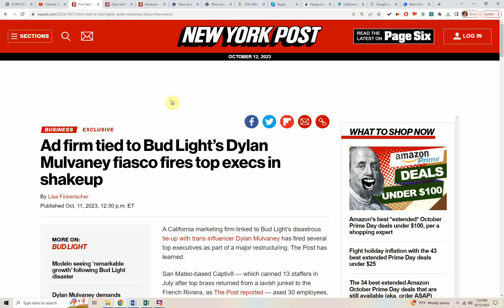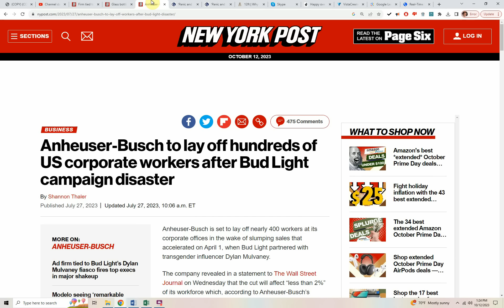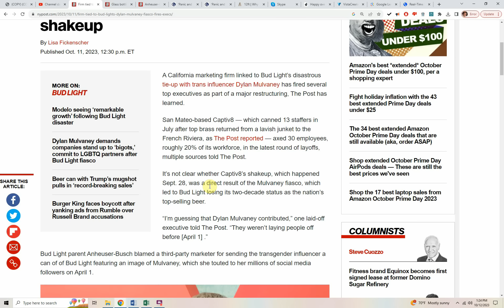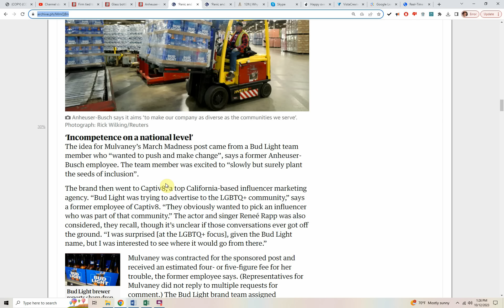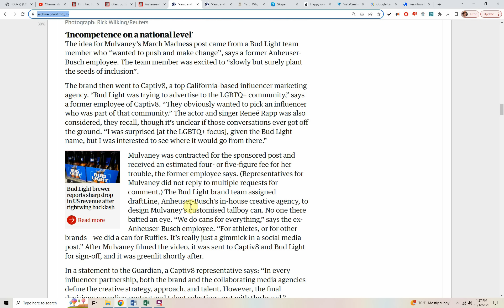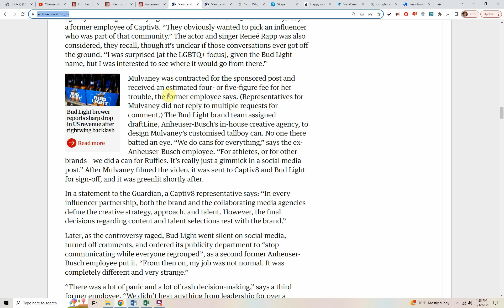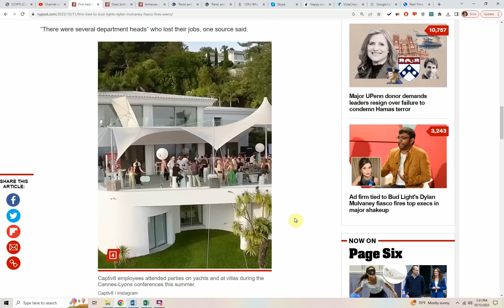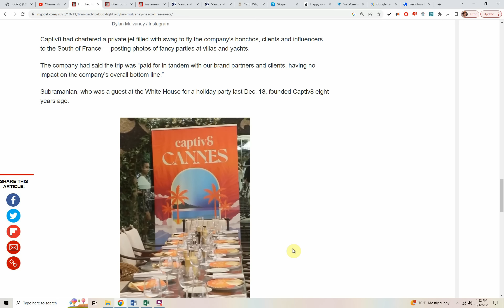Bud Light LAYOFFS! Multiple execs FIRED at ad agency AFTER reputation DESTROYED!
Bud Light causes LAYOFFS again, this time it's a California marketing firm linked to Bud Light’s disastrous tie-up with trans influencer Dylan Mulvaney has fired several top executives as part of a major restructuring, called Captive8.  Captiv8 — which canned 13 staffers in July after top brass returned from a lavish junket to the French Riviera, fired 30 employees, roughly 20% of its workforce.